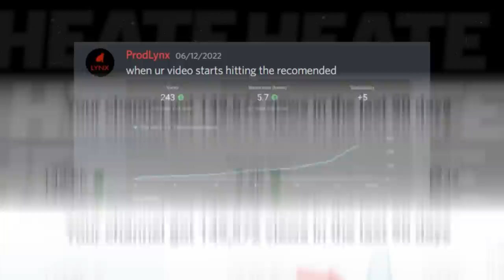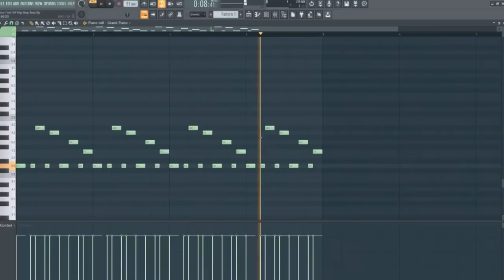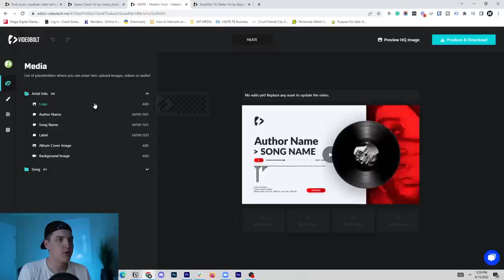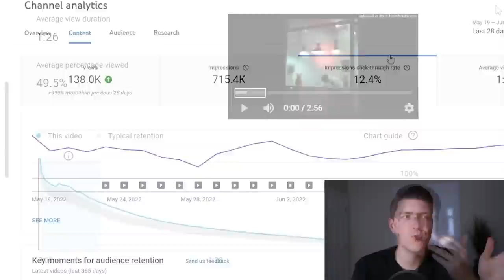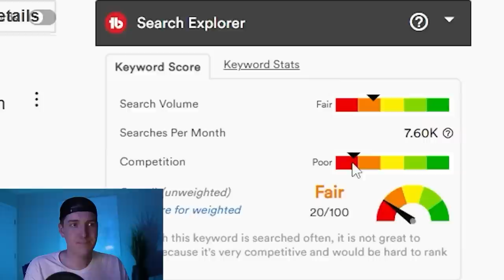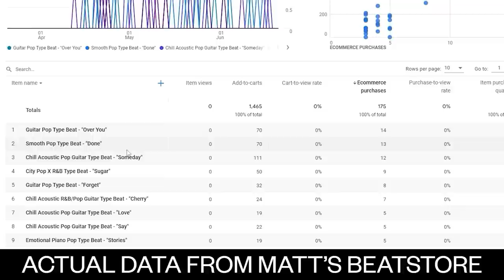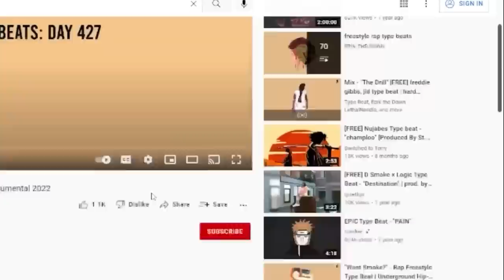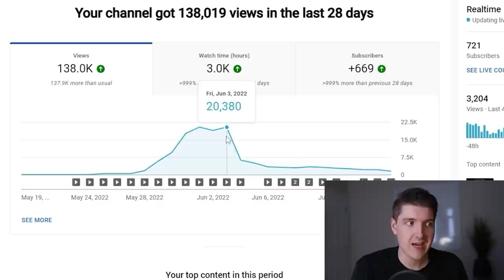(2024) The SECRETs to BLOW UP a Type Beat Channel...